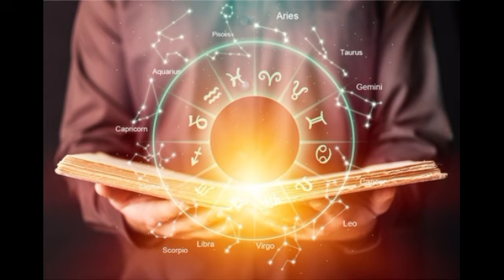৭ ৰাশিৰ লাখপতি যোগ / june Rashifal 2024 || Today's Horoscope ln Assamese || Assamese Astrology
৭ ৰাশিৰ লাখপতি যোগ / june Rashifal 2024 || Today's Horoscope ln Assamese || Assamese Astrology

rashifal,todays horoscope,assame,